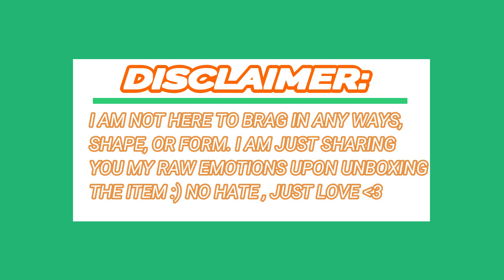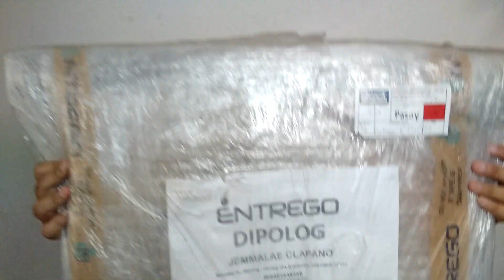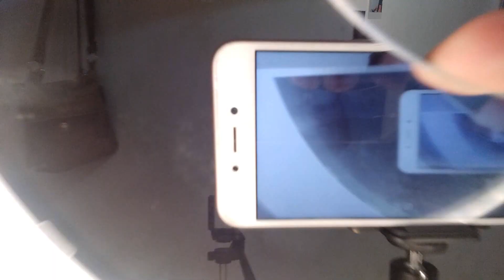APEX 18' DIMMABLE RINGLIGHT UNBOXING | Philippines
hey loves :) I'm back again with another unboxing video but this one's my fav. so far ! I'm not here to brag in any ways, shape or form. I am just here to share to you my raw reaction upon unboxing my first ever ringlight :) NO HATE , JUST LOVE

I bought it on Lazada ( APEX DIGITAL ) for 7,247 including the shipping fee since my location is a bit far from the origin (PASAY)  'coz I'm from Mindanao. Shipping fees vary from how far your location is :) I know it's a bit pricy as you may think comparing it from the other ringlights because it doesn't need to have the orange filters anymore since it has a dimmable warm light also. Which makes me love it more because it's less hassle :)
Anyways, just in on Lazada at Apex Digital , this is not a sponsored video. I just want to share my thoughts about the item :)
xoxo

FAQ:
Editing Software ?
-Wondershare Filmora
Camera Used?
- Oppo A71 Camera Phone

See you on my next one lovessss ! xoxo